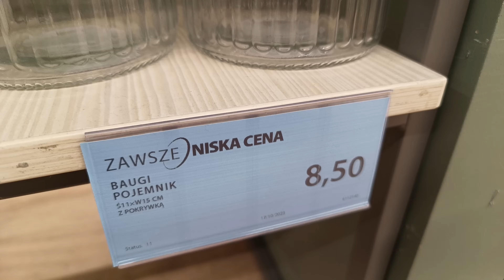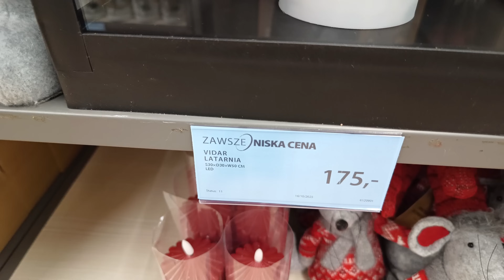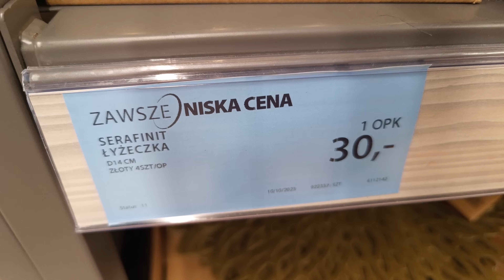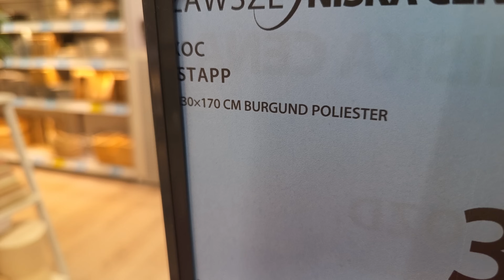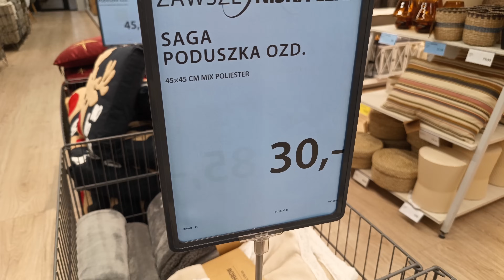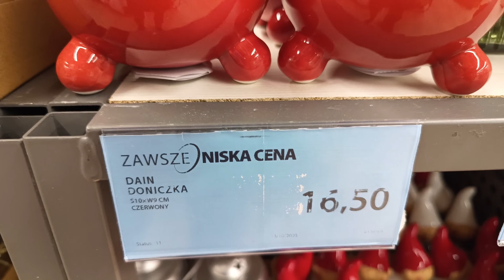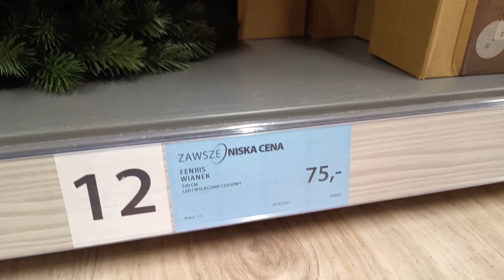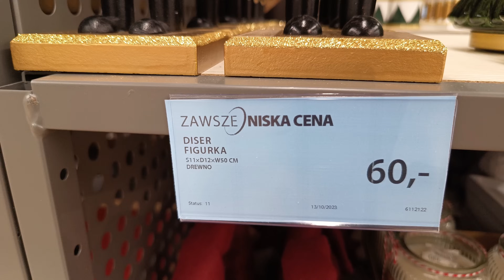JYSK🍁🍁 piękne ozdoby świąteczne 🍁🍁@iwona-shopping